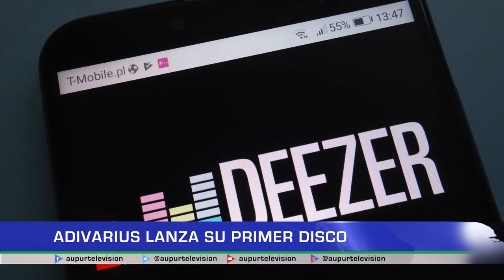Adivarius lanza su primer disco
Adivarius una gran banda de metal urraeña con bastante reconocimiento internacional saca su primer disco, su lanzamiento inicial será en plataformas digitales.